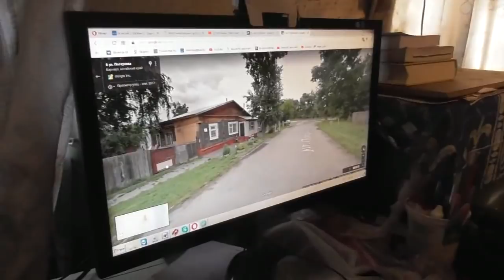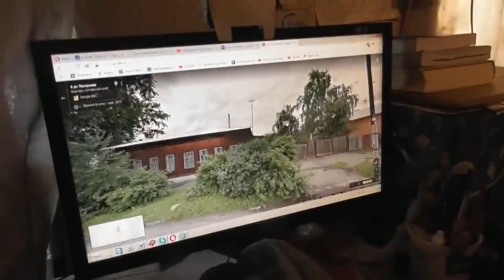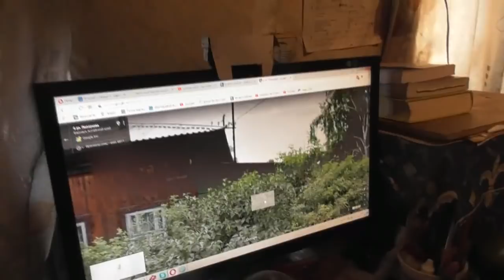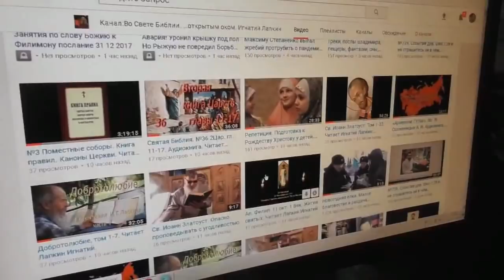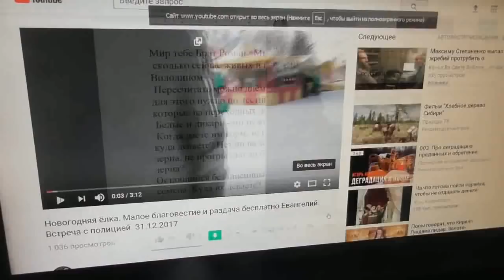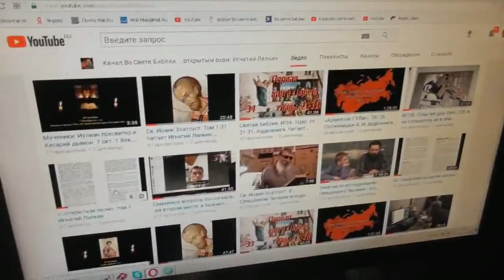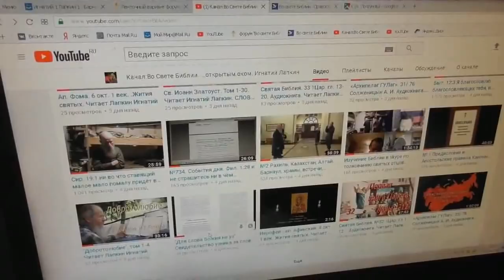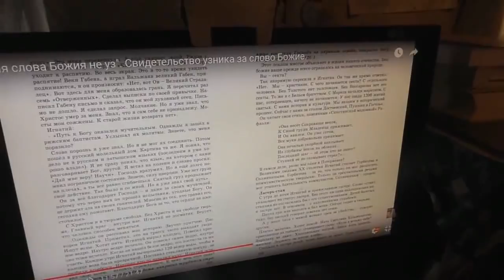№2. Из Киргизии приехал племянник Василий .с семьёй. Не боится цифры 666. 02. 01. 2018